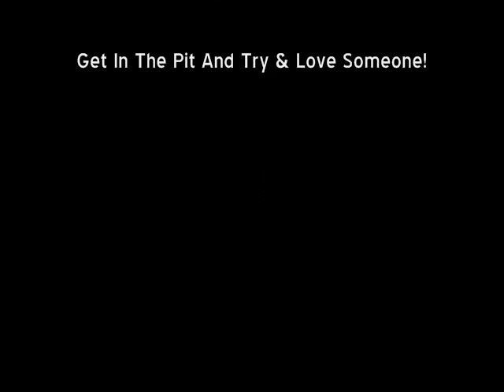The Reverend Horton Heat 2008 Detroit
The Reverend Horton Heat, Detroit 12/6/2008, The Majestic Theater, some stuff from the pit.